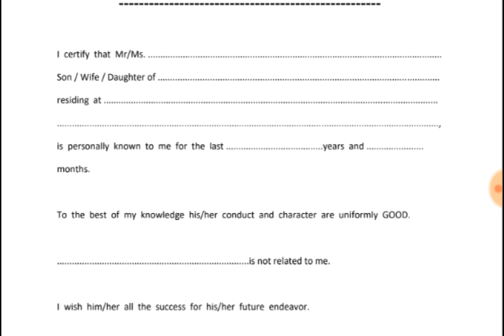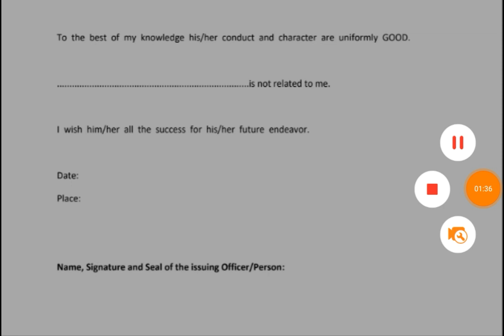TNPSC GROUP 4 - PERSONAL CONDUCT AND CHARACTER CERTIFICATE - யாரிடம் வாங்க வேண்டும்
TNPSC GROUP 4 CERTIFICATE DETAILS